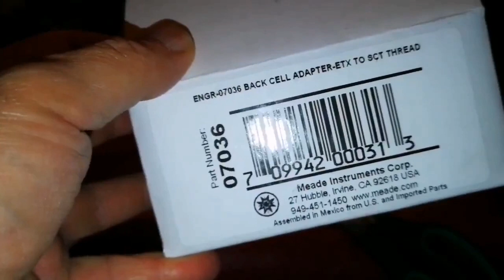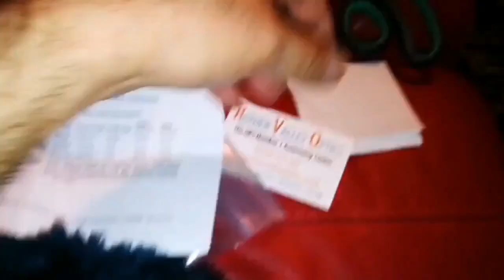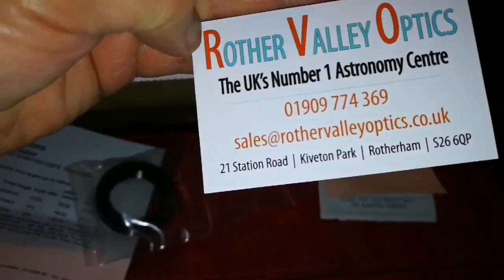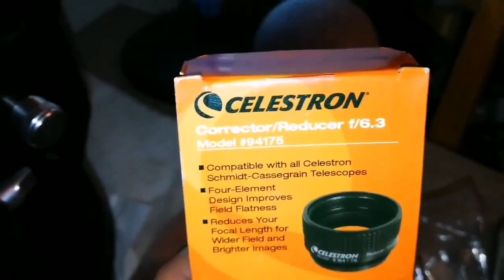Adapting 2" Focuser/Diagonal To Meade ETX 125 Maksutov Telescope 1.25" Back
I have used a Rother Valley Optics 1.25" to 2" adapter, a Celestron 0.63X focal reducer and Baader star diagonal with click lock mechanism to fit my 2" eyepieces to the Meade ETX 125 which only accepts the 1.25" eyepieces. The result is pleasant, and will be more so if you use a deforked ETX 125